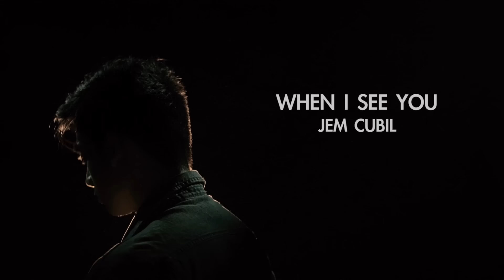Jem Cubil — When I See You [Official Music Video] | Sid & Aya OST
The official music video of "When I See You" by Jem Cubil.

“When I See You,” one of the best Pinoy Original soundtracks, is from the new hit movie “Sid & Aya (Not A Love Story)” which stars Anne Curtis and Dingdong Dantes.

Composed by songwriter Len Calvo and interpreted to modern acoustic alternative-pop perfection by Jem Cubil, this great new song adds to one of the many reasons why you should watch this unusual romance story and critically acclaimed masterpiece of Director Irene Villamor.

Jem also sang the love theme "Hearbeats" with Pop Girls member Andrea Babierra.

“Sid & Aya (Not A Love Story).” Watch it in your favorite cinemas now!

Words and Music by Len Calvo

Two lost souls wanderin’ through the night
In the dark but I still see you
From where I stand I hear your heart
Beating fast as we hold hands

You’re all I want in this moment
You’re all I have to see
You’re all I need to find me
‘Cause I look at you
I see the light come through

For you I’d take it down
The wall I built to disappear ooh
From I can no longer hide
‘Cause you see me and I see you

Arranged by Len Calvo

Music Video Director: Roe Pajemna